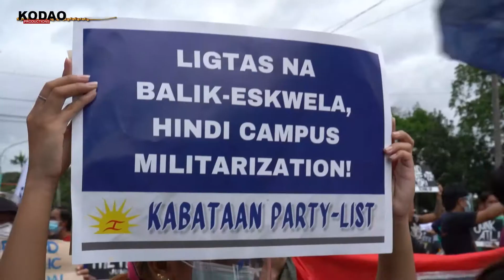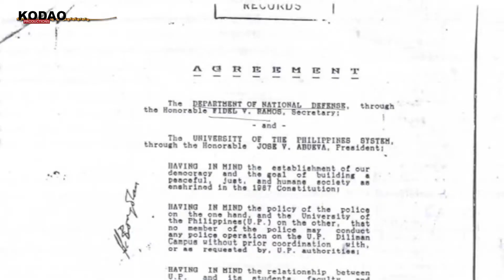Pagwawalang-bisa sa UP-DND Accord, kinundena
Nagtipon ang UP community upang iprotesta ang unilateral na terminasyon ni Defense Secretary Delfin Lorenzana sa ang UP-DND Accord nitong Enero 15 dahil umano sa pagkakanlong ng unibersidad ng mga miyembro ng CPP-NPA at sa laganap na rekrutment nito sa mga estudyante.

Hiningi naman ni UP President Danilo Concepcionang pagbawi ng terminasyon at nagbabala na maaring maapektuhan ang relasyon ng dalawang institusyon at"detract from our common desire for peace, justice, and freedom in our society." ayon sa sagot nito sa DND.

Nakasaad sa UP-DND accord ang proteksyon mula sa pagpasok ng PNP at AFP sa kampus. Papayagan lamang ito makapasok kung may paunang notipikasyon sa administrasyon ng UP at sa panahong may hot pursuit operations. Ito ay upang mapangalagaan ang mapayapang protesta sa loob ng kampus mula sa interbensyon ng militar at ng academic freedom.

Ang UP-DND accord ay nabuo pagkatapos madukot at matortyur si Donato Continente, dating istaf ng Philippine Collegiansa paratang ng pagpatay kay US army Colonel James Nicholas Rowe noong taong 1989.